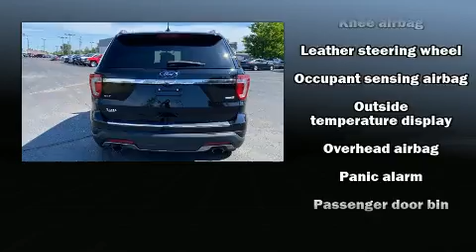2018 Ford Explorer XLT in Fenton, MI 48430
Lasco Ford
2525 Owen Road

You can expect a lot from the 2018 Ford Explorer. It's equipped with tons of terrific amenities, but it won't break your budget. Like power windows, mirrors, and seats, front and rear reading lights, a tachometer, variably intermittent wipers, a leather steering wheel, an outside temperature display, heated door mirrors, and remote keyless entry. Third row seats provide an even greater maximum passenger capacity. With side curtain airbags supplementing the rest of the safety network, you can be assured that you and your passengers will experience top-tier protection. Our sales reps are extremely helpful & knowledgeable. They'll work with you to find the right vehicle at a price you can afford. Come on in and take a test drive!